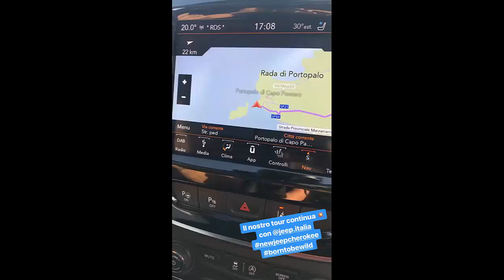GIORGIA PALMAS TOUR JEEP GRAND CHEROKEE